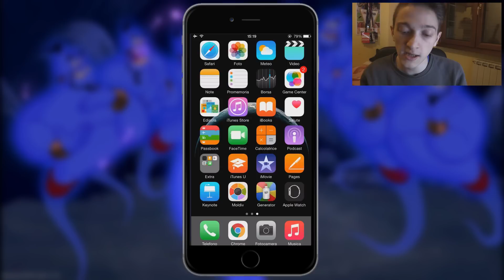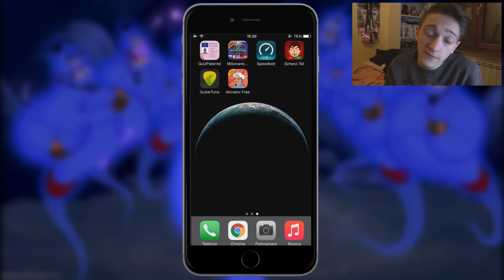PIÙ FAMOSO DI FAVIJ?!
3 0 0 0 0 likes per questo video?

Bella ragazzi e benvenuti in questo mio nuovo video! Oggi sono qui con voi per portarvi un video abbastanza diverso dal solito, sono infatti su AKINATOR e vedremo di far indovinare qualcuno di conosciuto al genio. Spero che questo video vi piaccia, fatemi sapere se volete vedere il video con le mie foto da bambino, lasciate anche un like ed un commento ♥